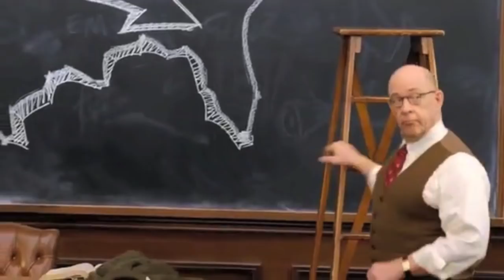Easley High School Spirit Week 2012-2013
EHS's Spirit Week for the 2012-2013 school year!

Monday - NO SCHOOL (Labor Day)
Tuesday - Team Day (Rep your favorite sports team!)
Wednesday - Neon Day (Get BRIGHT!)
Thursday - Nerd Day (Pocket protectors and taped glasses!)
Friday - GREEN AND WHITE!

Hope to see all of the EHS spirit, and don't forget about the class war for the Spirit Stick!